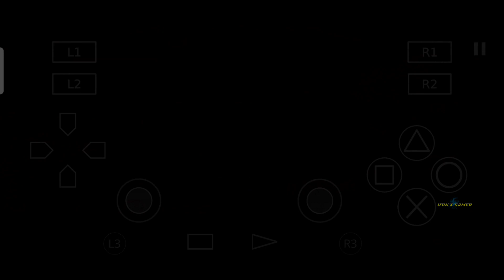Maeda Toshie Conquest mode normal Sengoku Basara AetherSX2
enjoy gess ✌️ sorry kalau vidionya frame burik dan lain sebagainya